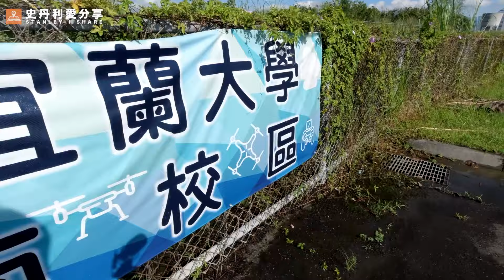【史丹利愛分享】空拍 無人機 考照 空域申請 分享VLOG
該練習場目前已經不對外開放～

簡單記錄了史丹利考取無人機專業操作証的過程,以及考取後要執行空拍案如何申請的資格條件
一句話 不只賣 是真心喜歡飛 喜歡拍
歡迎發案配合～～

空拍申請攝影洽談 LINE ID @kca3751r
直播轉播報價洽談 LINE ID @kca3751r
影片拍攝報價洽談 LINE ID @kca3751r
YOUTUBE 史丹利愛分享
FB專頁 史丹利愛分享